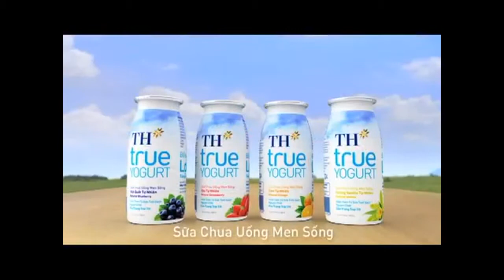Ngộ nghĩnh cùng Con Đã Lớn Khôn